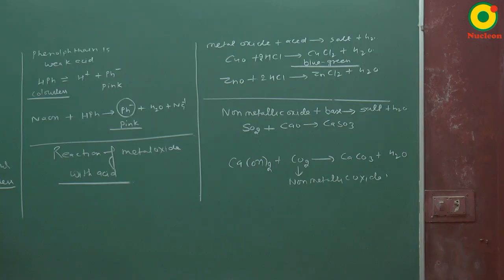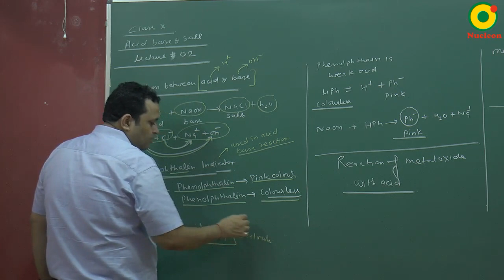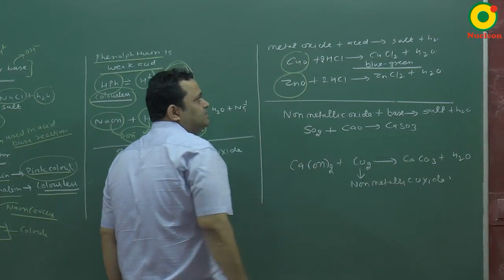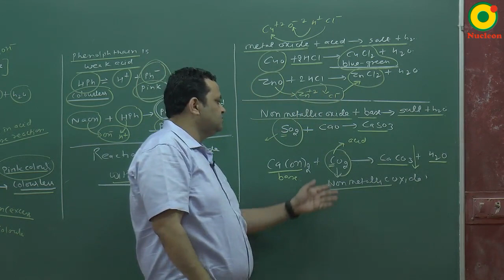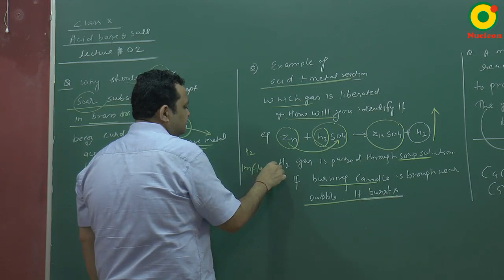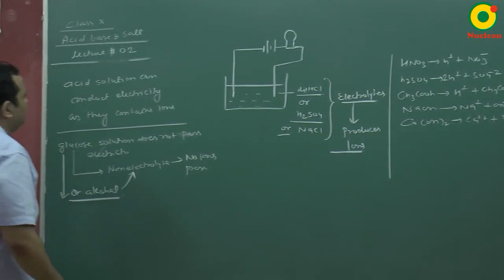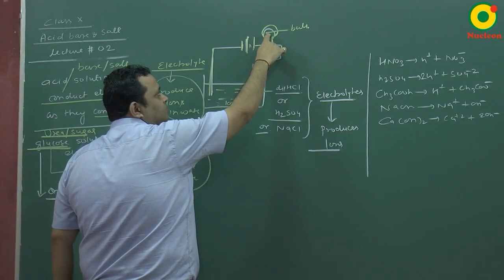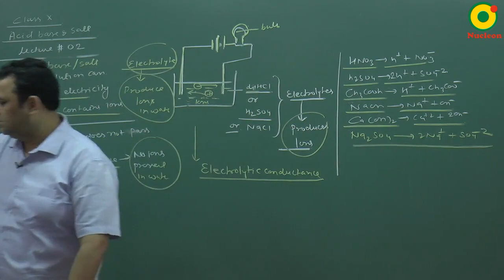Class 10 Science | Acid & Base -02 by NV sir @ Nucleon IIT JEE NEET Kota